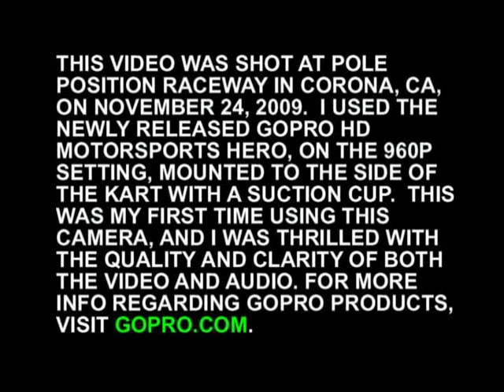GoPro HD Hero Indoor Go-Karting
Pole Position Raceway in Corona, CA.  I just got the new GoPro HD Hero for my birthday and I wanted to try it out before taking it to the motocross track.  I must say I was impressed with its quality.  To give you a couple points of reference that highlight this camera's awesomeness, I was unable to film much of anything with the original 3.1MP standard defnitition GoPro camera.  That camera only liked broad daylight- no overcast, no indoors etc.  Also, I have a video posted of this go kart track from a couple years ago.  That video was shot with a MotoComm DSR-100, which retails for $360.  The GoPro HD hero was only $300, and the GoPro's quality is greater by an obviously large margin.  Please realize that the quality level you see this video at is greatly dimished for a couple reasons.  First, I had to convert the file from its original MPEG4 format to a WMV file in order for it to be compatible with my video editing software and my laptop's hardware.  Second, the video viewr youtube offers is better than many online, but it is still nothing special.  These facts are true regarding all of my videos, but it has even more of an impact on my HD videos.  Feel free to hit me up with any questions regarding this helmet cam and I will answer them to the best of my ability.